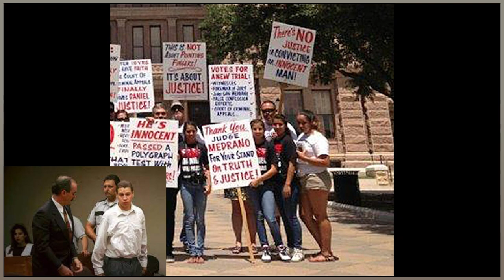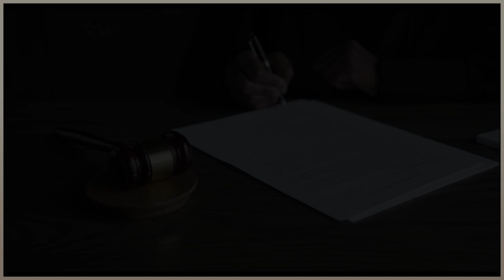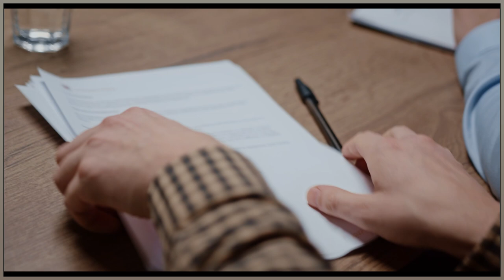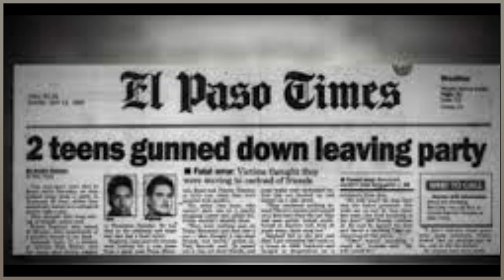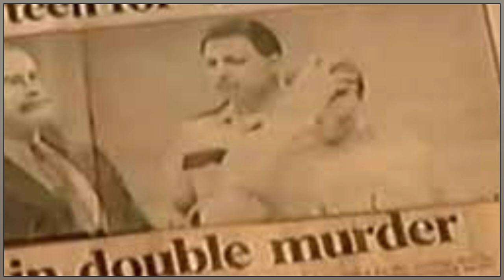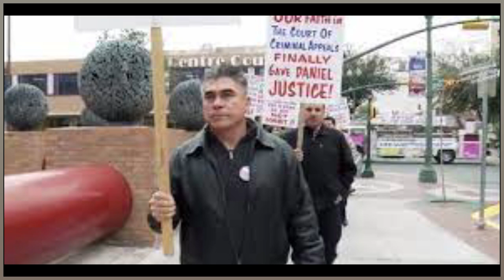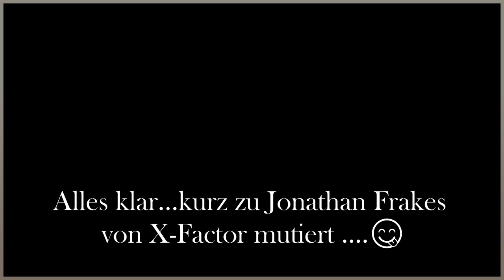FATALES GESTÄNDNIS !! | Daniel Villegas | True Crime Doku 2023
Youtube Audio-Mediathek

❗ Hierbei handelt es sich um eine Dokumentation, die im pädagogischen und   dokumentarischen Kontext zuzuordnen ist . Es dient lediglich zur Aufklärung und sollte von niemandem anders wahrgenommen werden .
Von den Handlungen der Personen aus der Dokumentation wird sich distanziert.

Beschäftigt dich eine Story ? Schicke mir deinen Videowunsch ! :)